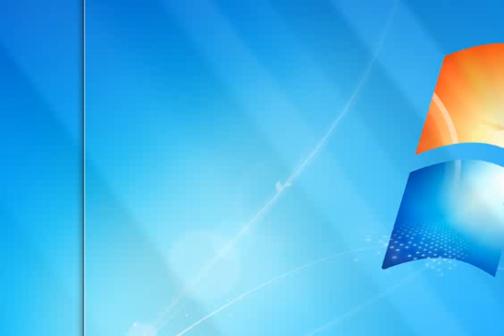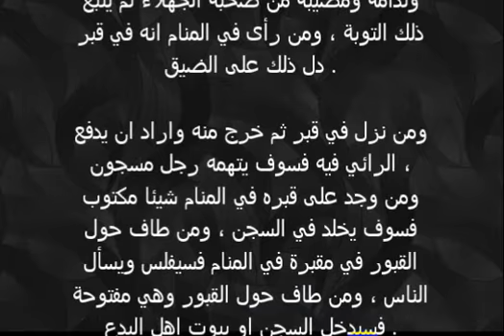تفسير حلم القبر والمقابر في المنام